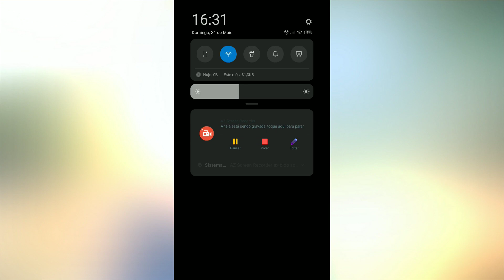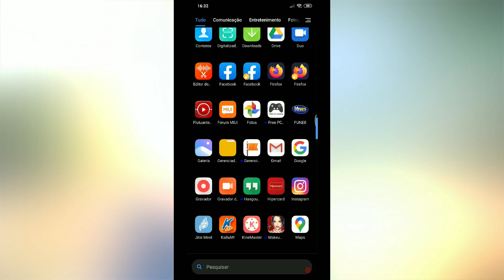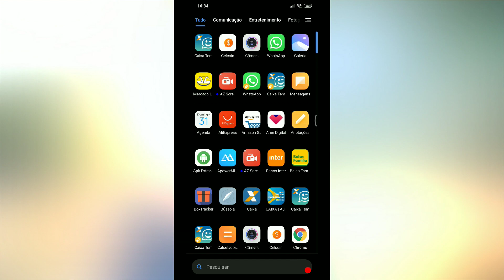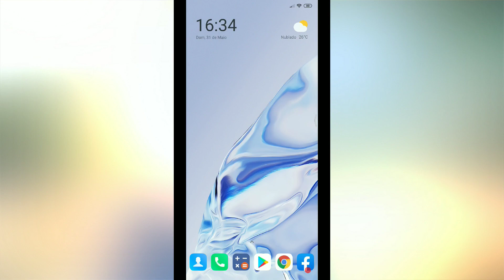Como ter dois whatsapp no mesmo celular sem precisar de outros apps